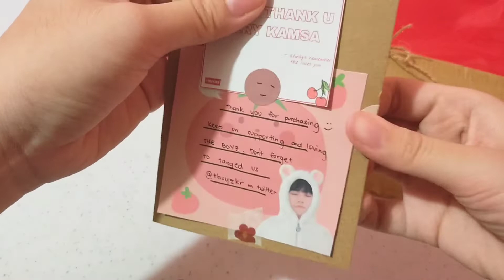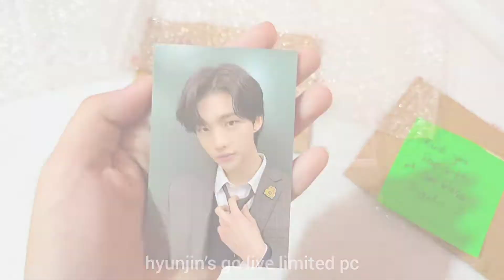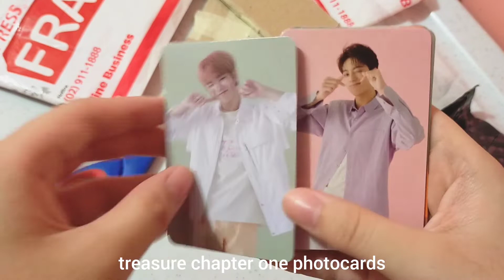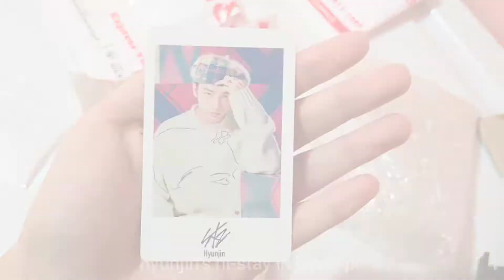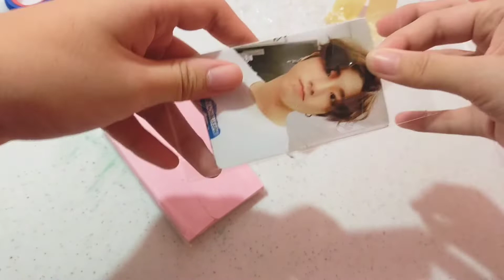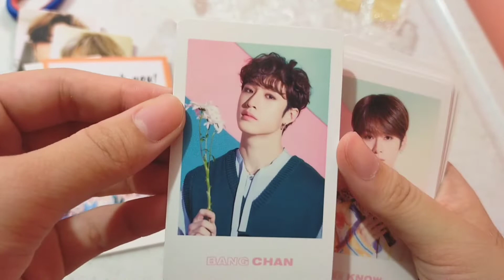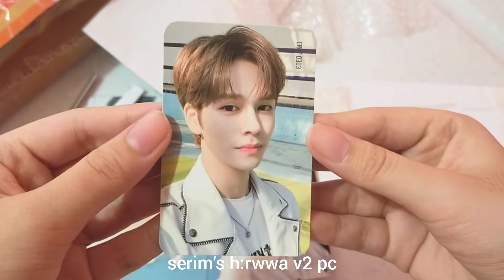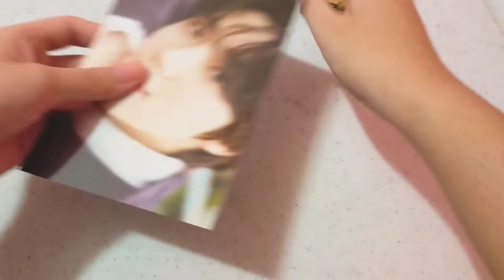[photocard haul #2] stray kids, the boyz, treasure, and cravity ♡ Philippines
sooo hi! almost all of the parcels i received this month were photocards, aside from bubble mailers, top loaders, and school supplies.